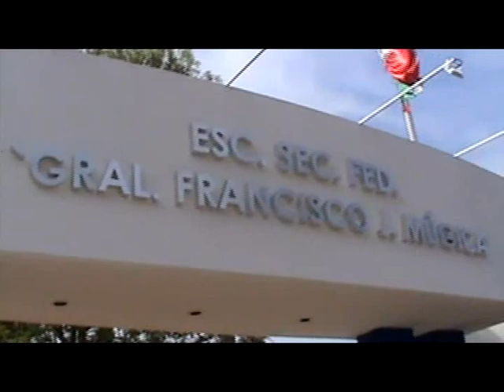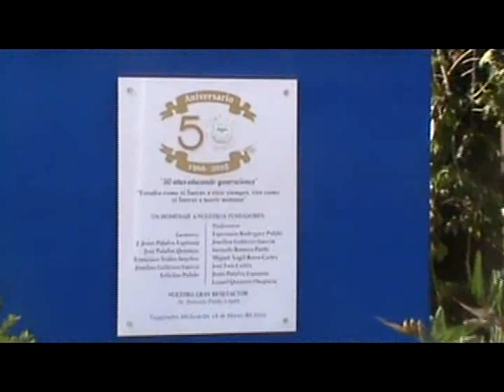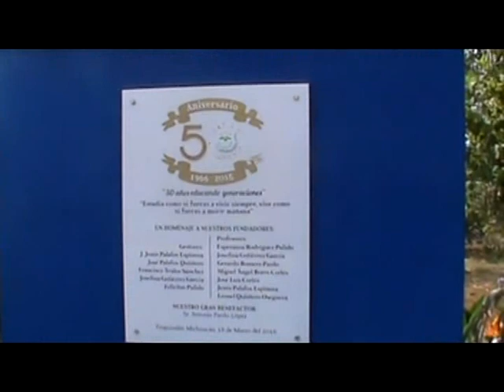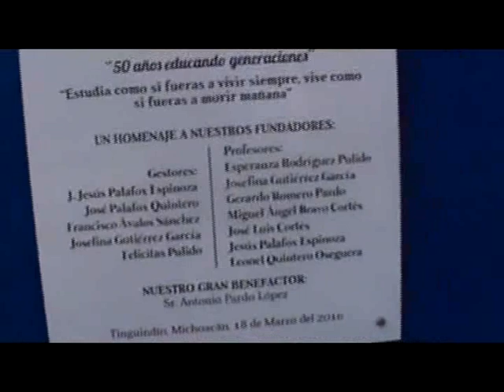TINGUINDIN/ Gente con iniciativa.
Caminando con rumbo al que en otros tiempos fue el tradicional paseo del Rio del Muerto,me detuve en las instalaciones de la Escuela Secundaria Gral. Francisco J.Mugica donde sorpresivamente me encontre con su director con quien  sostuvimos una muy interesante conversacion.
Visite Tinguindin "...un pueblo con magia"